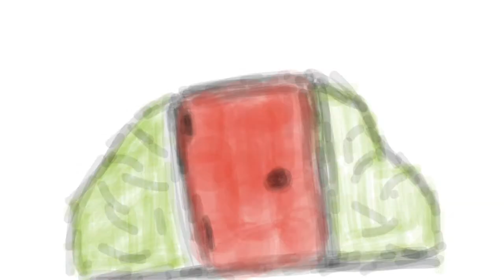Many Doors To Choose From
In life there are many doors to pick from.
Made using iMovie on iPad